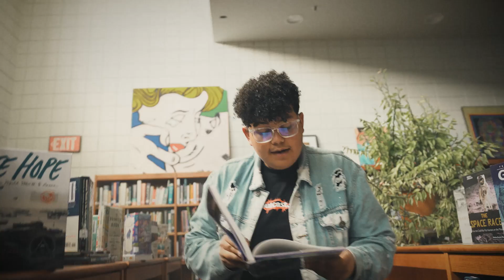Swaizy - GO GO GADGET | Official Video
Official Video for "GO GO GADGET" by Swaizy

Follow Swaizy!

Directed by @AlmostElias
Filmed and Edited Elias
Produced by GoldenGrainMusic
Engineered by @mixedbyLito